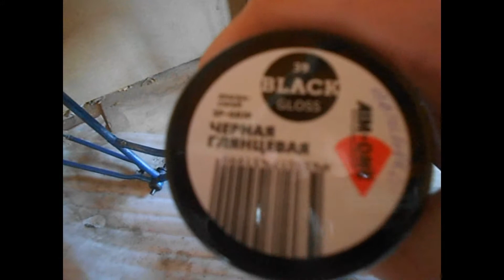Рама готова! | РЕСТАВРАЦИЯ РАРИТЕТНОГО ВЕЛОСИПЕДА #3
Реставрация Урала. Часть 3. Рама готова. Прибрался в мастерской. Раму покрасил в чёрный цвет и я прибрался в мастерской - теперь там более-менее стало чище и комфортнее.